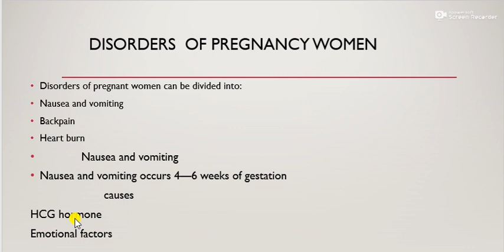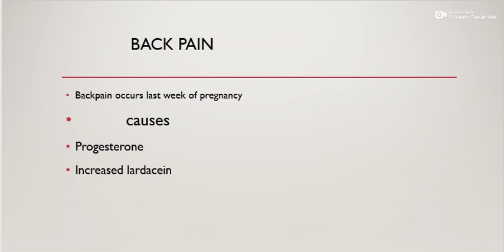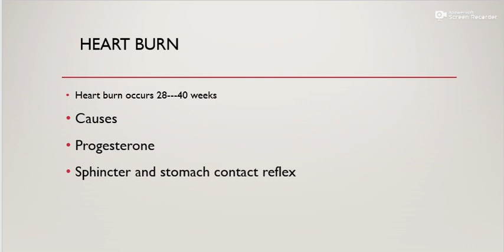qaybtii(4) antenatal care